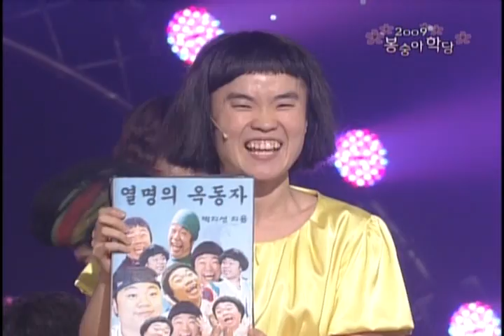개그콘서트 - Gag Concert 봉숭아학당 20090719